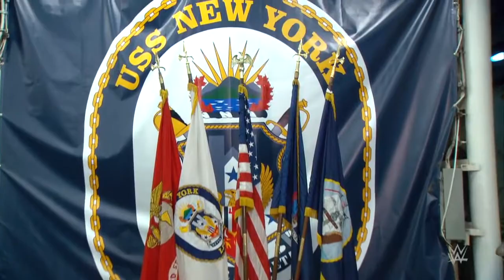WWE Superstars y Divas gira del USS Nueva York durante su visita a la Estación Naval de Mayport